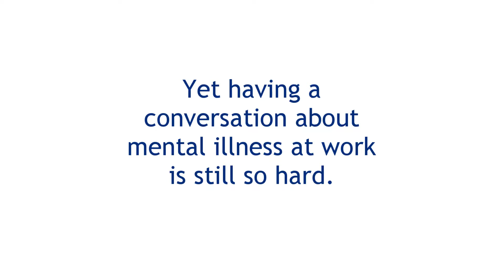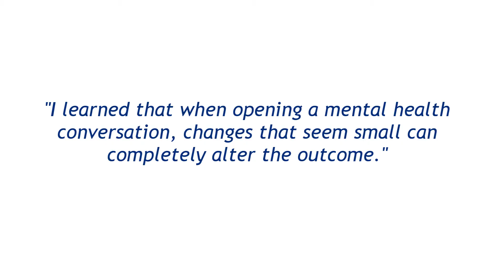Minds@Work LEARN - Having conversations about mental health at work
Minds@Work Learn is an interactive workshop where two mental health training providers deliver a masterclass on a set topic. Our first Minds@Work Learn event on 18 October 2018 was about having easier conversations with colleagues when you are concerned about their mental health.

film credits: Geoff McDonald film clip by Joyce Ohajah. All other film clips by George Hulley of Made by Many. Edited by Red Tricycle Digital.